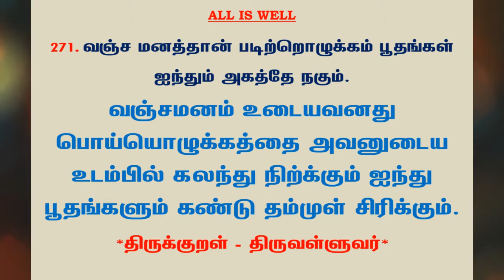#651 | தினம் ஒரு திருக்குறள் - குறள் 271 | Kural 271 - Daily One Thirukkural